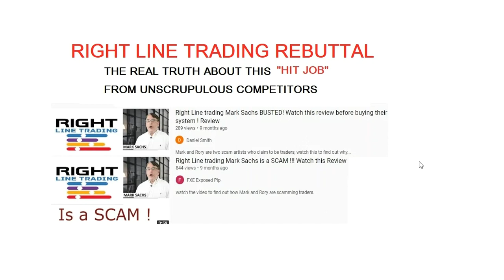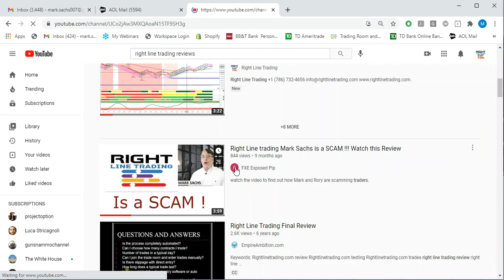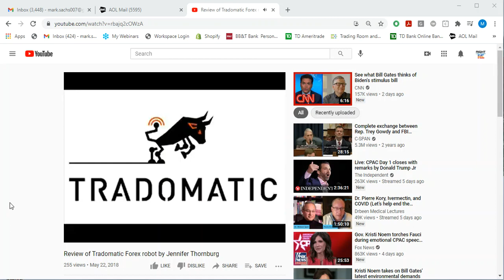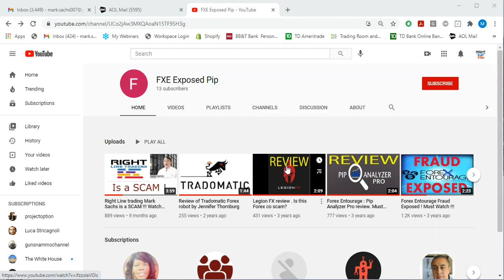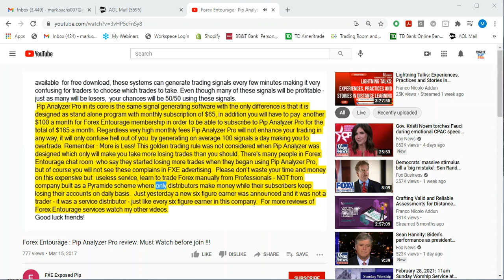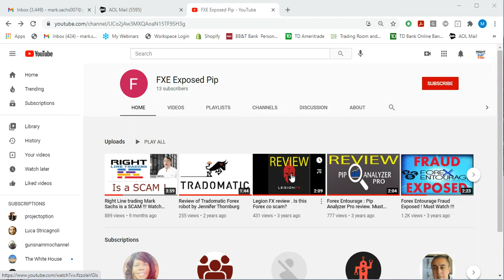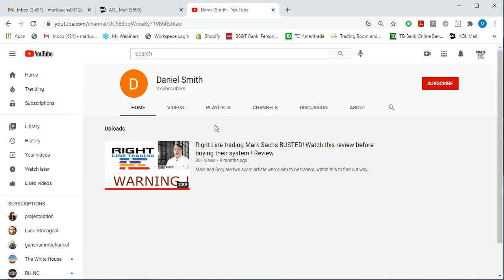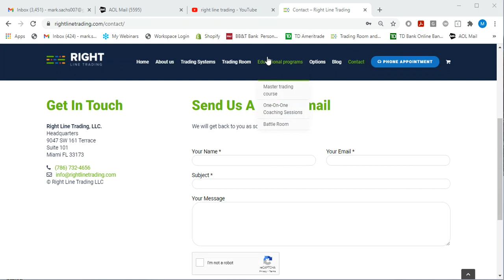SCAM REVIEW VID ORIGIN EXPOSED - We PROVE, it's a Hit-Job - Right Line Trading - Review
A competitor posted TWO duplicate video's demeaning Right Line Trading and spoke pejoratively about it employee Rory and owner Mark Sachs . This competitor hides behind a machine generated voice. Tracked back to the URL that hosts the videos, you will see only 4 blisteringly negative video's of this company and 3 others. A redundant URL hosts the second duplicate video. Right Line Trading is growing and not part of the corporate trading umbrella that the vast majority of other traders aggregate under. Our growth and independence is a threat to their stability. The video contains proof of this.
Mark Sachs
Rory Powers